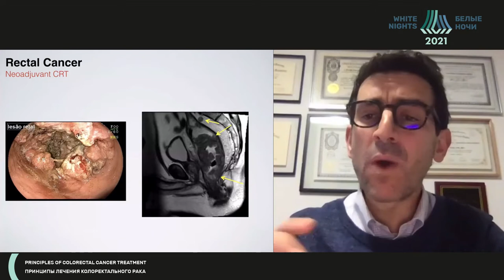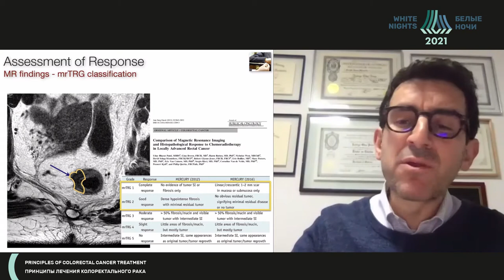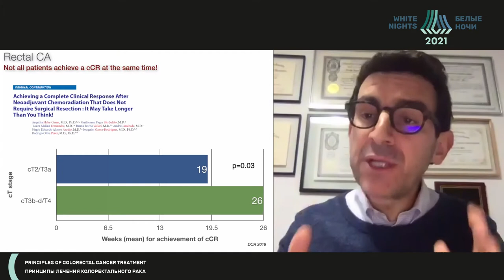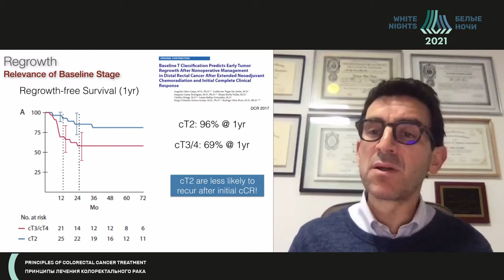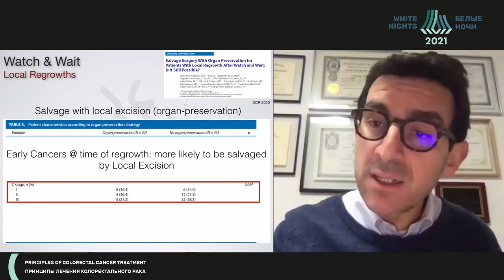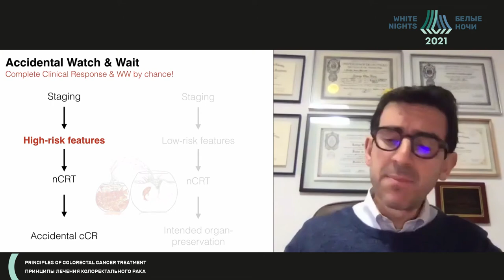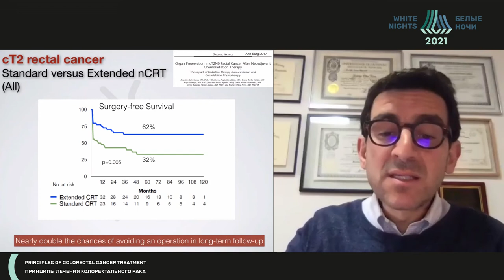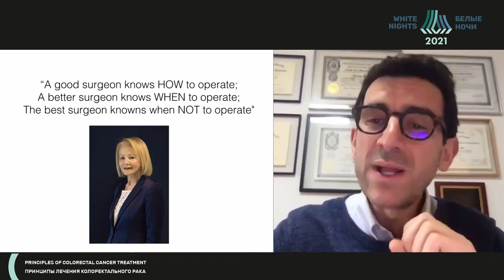Рак нижне-среднеампулярного отдела прямой кишки – когда можно избежать хирургии? (Rodrigo Perez)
Rodrigo Perez - младший врач отделения хирургии толстой кишки и прямой кишки отделения гастроэнтерологии медицинского факультета Университета Сан-Паулу(University of São Instituto Angelita & Joaquim Gama), д.м.н., Сан-Паулу, Бразилия